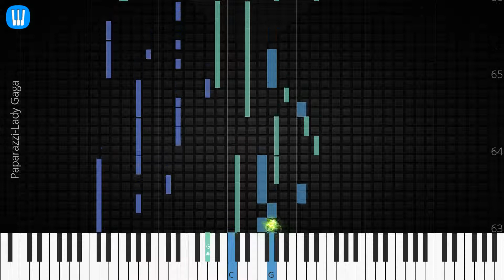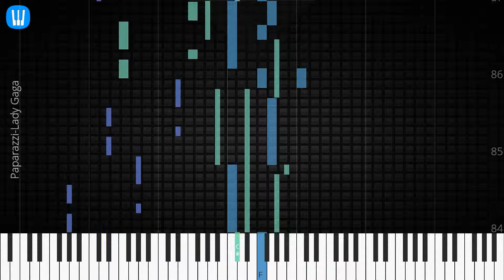🎹 Paparazzi, Lady Gaga, Synthesia Piano Tutorial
♫ Synthesia Piano Tutorial: Paparazzi, Lady Gaga

♫ Lady Gaga piano tutorial
♫ How to play Paparazzi
♫ Paparazzi piano easy
♫ Paparazzi piano difficult
♫ Paparazzi piano cover
♫ Paparazzi piano remix
♫ Paparazzi piano tutorial
♫ Paparazzi notes
♫ Paparazzi piano tiles
♫ Paparazzi easy slow
♫ Paparazzi academy piano